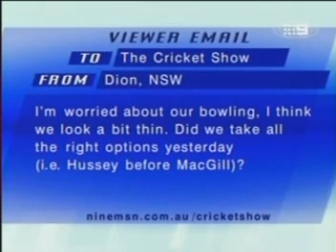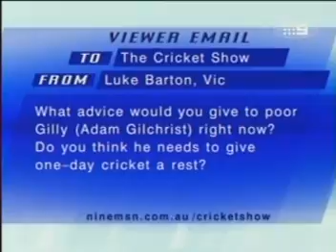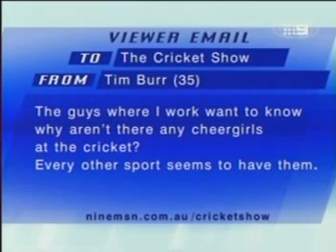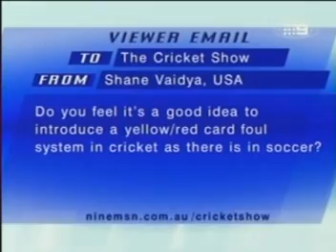The Cricket Show